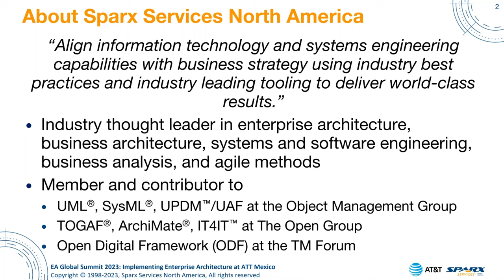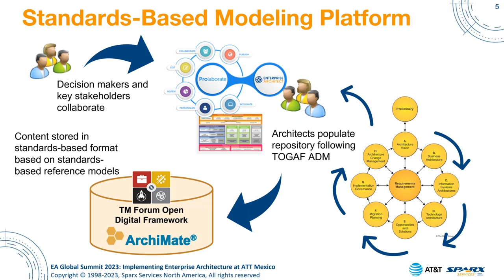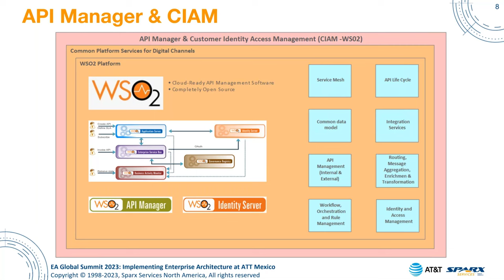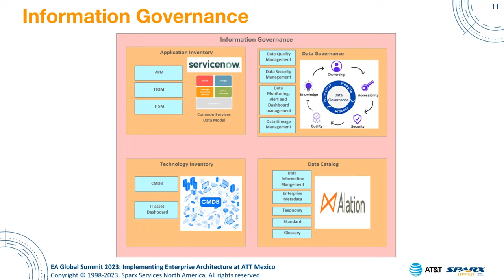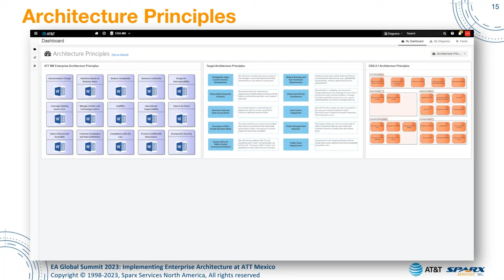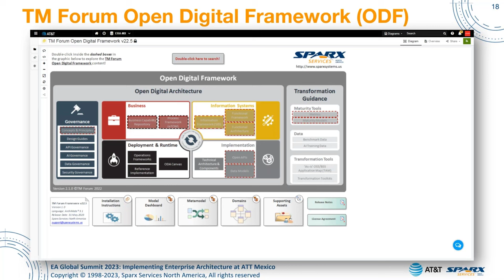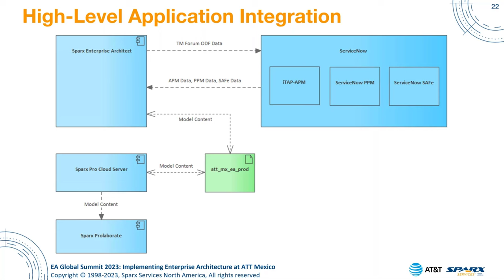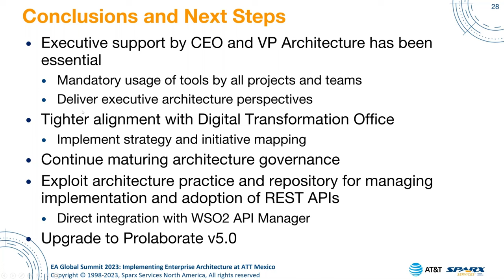Case Study Implementing Enterprise Architecture at ATT Mexico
This video was presented at Enterprise Architect Global Summit 2023.

In this session, the presenters, Nathalie Pelser (ATT MX EA Director) and Chris Armstrong (SSNA President/Chief Architect), will discuss the journey of modernizing the EA practice at ATT Mexico started in 2022. In addition to establishing a new EA practice based on industry standards and best practices (TOGAF, ArchiMate, TM Forum Open Digital Framework), ATT MX also established a cloud-based implementation of their EA repository -- Empresarial Repositorio de Arquitectura (ERA-MX) -- using Sparx Systems Enterprise Architect, Pro Cloud Server, and Prolaborate. This session will focus on the implementation of the Sparx Systems Architecture Platform that includes a custom integration with ServiceNow APM, PPM, SAfe, and CMDB modules.